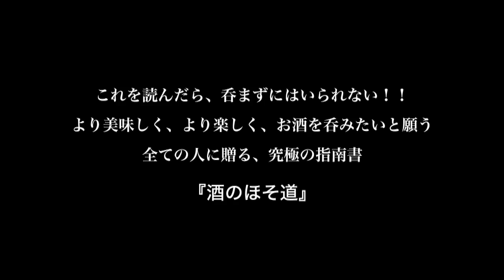第3話【酒のほそ道】ラズウェル細木×大久保佳代子：酒呑みトーク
これを読んだら、呑まずにはいられない！！
より美味しく、より楽しく、お酒を呑みたいと願う全ての人に贈る、究極の指南書『酒のほそ道』
作者のラズウェル細木先生と、芸能界随一の酒豪、大久保佳代子さんが先生が足繁く通う、粋な居酒屋で密会！
ぐいぐいお酒を呑みながら、本音トークが炸裂します！
第3話は「おつまみのすすめ」がテーマ